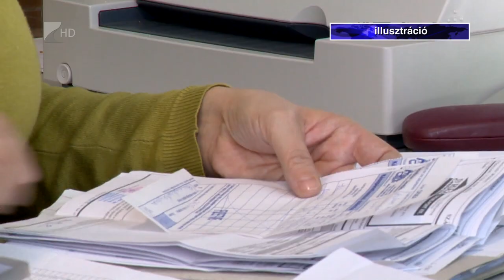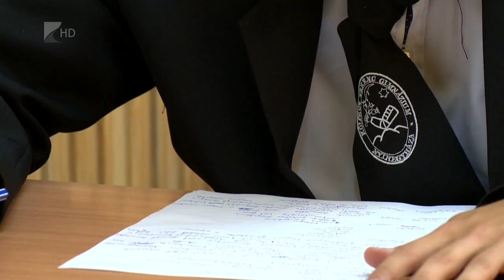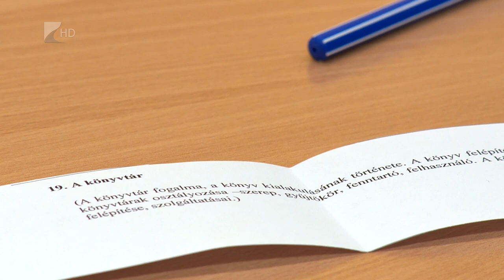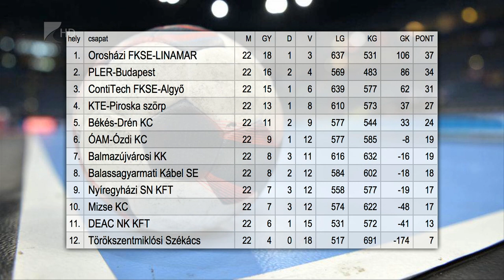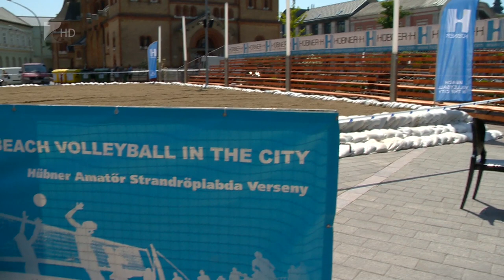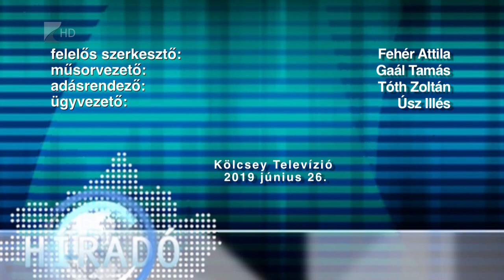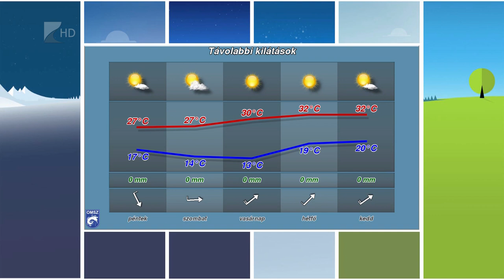Híradó 2019.06.26. - Kölcsey Tv